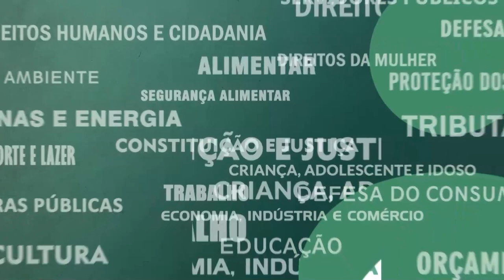Resumo Comissões - Com. Constituição e Justiça - 03/05/23